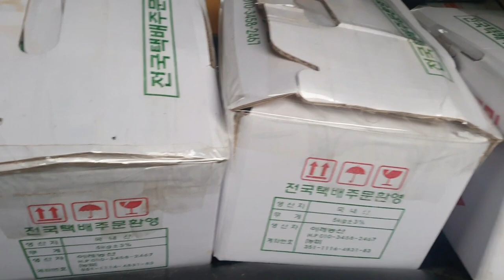12월 돌발돌발 시청자 감사이벤 해풍맞고 자란 꿀고구마 맛나게 드시고 건강하세요#호박고구마#충청도사투리#잡초#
뿌린만큼 거두리라
홍성교도소 코로나19 집단감염 수용자 26명·직원3명#
국내 오미크론 확진자 5명 늘어 누적 119명#
베이징올림픽 보이콧 확산 영국 캐나다도 가세#
제주 서귀포시 서남서쪽 41km 해역서 규모 4.9 지진발생#
토트넘 이어 맨유마저 뚫렸다 코로나 확진자 다수발생#
문재인 대통령 베이징 올림픽 보이콧 검토 안하고있다#
오미크론 변이 확진자 15명 추가 누적 90명#
대장동 뇌물·사퇴 종용 의혹 유한기 사망 윗선 수사 제동#
영국서 오미크론 감염자 첫 사망자 발생#
애플 2%이상 하락 시총 3조 달러 돌파 실패#
제주도 코로나 확진자 36명 추가 중학교 교회 관련#
뉴욕증시 하락마감 나스닥 1.39%↓#
3차 접종 7772명 누적 635.5만명·12.4%#
코로나19 위험도 전국·수도권·비수도권 모두 매우높음#
文대통령 호주 백신 접종완료 한국인 15일부터 무격리입국#
신규확진 7022명 사흘째 7000명대 누적확진자 50만명넘어#
다시 살아난 오미크론 공포 나스닥 1.4%급락#
코스피 17.71포인트 내린 2983.95에 개장#

실시간 라이브 야방​먹방​오프로드​중층낚시​나는자연인이다​리니지​오동지​김해꼬마​tv#넷마블​담양오리​불도그​충청도사투리 건달​명천TV 창기​TV#승냥이​사투리​음방​소통 Eatingroom 이문주 엔조이 비트코인 로또 엔조이커플 다정한부부 최고다윽박 그까이꺼 오지탐험기 무인도 담금주 썰푸는남자 히스토리 코리아헌터 kpop 파워볼 라오스 비엔티안 방비엔 블루라군 밤문화 SJSTORY껌딱지 NK채널 창현거리노래방 팝콘TV 입짧은햇님 삥달이 미얀마 치앙마이 치앙라이 태국 세계여행 카지노 필리핀 강원랜드 사또 tzuyang쯔양 라오스여행 배낭여행 나혼자캠핑 Cafe Music BGM#타노스tv#따이#바카라#channel#7clouds#나혼자차박#마카다tv#타노스#샴발라tv#흉가체험#윤시원#비박#시청자데이트#노래자랑#차박캠핑#먹방캠핑#영세민캠핑#노숙자#BJ여포#방송사고#작약꽃tv#코코보라#갑돌갑순TV#치앙마이 로빈TV#아조씨Ajossi#Minos Studio#라오스 표류기#싸바이채널#시도 sido#라오스요정ນາງຟ້າລາວ#라오스 오지마을 한국인#Miss테리의 미스테리#THAI CLASS TV 타이클라스TV#태사남TV#씨군#베트남 다낭 이쁜이Danang Cutie#여행가YONG [Traveler Yong]백봉기티븨 BBGtv#남쌩놈 Nam Ssang#HongGoGo#초마드 CHOMAD#youngin ing#라오스 행동대장#라오다오[LAODAO TV]배낭여행 나나차차nanachacha#라오스 한태가족 [Anna in lao]글로벌호구 한국남자#희철리즘Heechulism#하유필TV_HAYUFEEL#춘삼 Chunsam#싸바이채널takaten#피바 3콘[Peebar 준아 방송사고 3khon]LofiGirl 버거형 까막이 오스카tv 전국일주 동남아여행 세계여행 FOOFA 푸파#호사마 Hoshama TV#올스타#철봉tv#불도그#이하연#리니지2#존크tv#유익tv#Josh Neuman#포크포크#트롯뉴스#투보#권똘#플레이조커#하나키키#마젠타#수와진#팬텀싱어#유정호#다정한부부#화명동 마녀#먹방MUKBANG#덕자전성시대#덕자#김여정#남캠#벗방#골드윙#김정은사망설#인민군#탈북자#노래자랑#음치노래#시청자노래자랑#김재석#폭행사건#아프간#탈레반#태풍#탈레반공포정치#탈레반자금#아프가니스탄#양귀비#미라클작전#특수부대#공군특수부대#Miracle#Miracle Operations#일본#일본현상황#개망신#움짤#아프간현상황#약초산행#버섯산행#약초꾼#갈떄까지가보자#코리아헌터#빗소리#먹두리#산적#파워볼양빵#바카라#떡실신#임영웅#김호중#김다현#bj혀준#음방#소통#주식#가상화폐#해외선물#비트코인#바카라#블랙잭#바둑이#한게임#하수오#도라지#잔대#산삼#천종산삼#상황버섯#당뇨#아토피#천식#사랑방#김수찬#오동지#은하별#직캠#장민호#영탁#바이러스#코로나#변이#변이바이러스#델타변이#뮤변이#미얀마#미얀마군부#꽃자#여제tv#새마을방송#카광#냉철tv#태국푸차이#이영한tv#코인흥신소#가로세로연구소#수와진#야방미션#김달#연애상담 고민상담 술먹방 세야 조동희 조폭잡은 화류계 음악 소통 전화데이트 남캠 복부인 짱태우 태자 비트코인 해외선물 가상화폐 BBC SLBM kpop CNN 보이스피싱 역관광 움짤 방송사고 홍준표 실제상황 시골살이 텃밭 고추심기 태권무희24시잔소리 엄지원 엄상용 SLBM수중발사성공 세계 7번째#군사무기#특공대#특수부대#디씨멘터리#16호#16호태풍#민들레#태풍민들레#김정은대역#곽튜브#노브라#KWAKTUBE#곽튜브KWAKTUBE#Rirang OnAir#캠핑제국#차박캠핑#캠핑카#카라반#스타렉스#소박사tv#곽상도의원#화천대유#린린파파tv#Hangang#별밤지기#별이빛나는밤에#오징어게임#이재명#대선#이정재#공유#구슬치기#딱지치기#백종원#산적#삼시세끼#먹두리#맛집#집구석#고속도로#야시시#문어#문어낚시#갑오징어#쭈꾸미#바다낚시#서해안쭈꾸미#도시어부#해루질#さいごまで#あぶない#韓国有チュボ#넷플릭스#준아-Joona#엄비umbi#Spor Delisi HD#맨인블박#Newsflare#스포츠몽땅#시네마로드#깜똘하우스#동네비디오방#30대 자영업자 이야기#오도씨(ODOSSI)보물섬AD 세상에 없던 생각#현대사TV#이정재#Swedwoods#진석기시대#Creative Cement#방앗간 비둘기#부귀영화#MIRANDA TV#앵쩡TV#Nina Sergeeva#리얼깽TV RealkkaengTV#요것봐라#낄낄상회#벨리곰TV - Bellygom TV#킹클럽KingClub#동네놈들#삐아리 BBI Ari#KOMERICAN#데일리버스킹 Daily Busking#산적TV 밥굽남#Checei#면상들#장삐쭈#초짜낚시TV#잡솨#잡솨tv#생생지식정보#엠장기획#차말남#휴먼스토리#토토튜브[TotoTube]핵잼컴퍼니 에이스토리 A STORY#Miss테리의 미스테리#비하인드#키즐 kizzle#신미래#모과형#ICKUTech#アップタウン本部#웃음보따리#임성욱#단발머리#동심파괴#블랙박스#사고현장#사랑과전쟁#전원일기#순자엄마#도람뿌#캐릭터필름#Pan Piano#현피#참교육#지산카센터#삐루빼로#팩토리#Aptaclub Ireland#Latest Sightings#Bushradical#YUNA NUNA#코미꼬#Khmer Vs Thai#
Brilliant News#최고다윽박EUGBAK#섬마을훈태TV#MBCNEWS#알고리즘#YTN 돌았저#돌발영상#リラックスできる音楽#Relax Music#OhmynewsTV#Nature Zilla#
阿鮑(아바오)댕댕이의하루 동현kldh 쓸모왕 누리호실패#5 phút sáng tạo#SPOTV#카진성#최고수익률#FailArmy#로또대박#로또명당#차도르#보겸s#웃긴댓글#MISSDICA#리뷰엉이: Owl's Review#이동형TV#하알라#히스토리#덕자전성시대#럽볼LoveBall#이웃집수달 Otter’s Home#한문철TV#섬마을훈태TV#UFC - Ultimate Fighting Championship#수석보좌관#끼불이#1theK 원더케이#오분역사#Professor Live#몇대몇?블랙박스#하오TV#오르가즘#까마귀tv#밤문화#연합뉴스TV#YTN news#德州扑克木头哟#근황올림픽#맛상무#허경영TV#위드코로나#얀센접종자#유부녀#단골이슈#미기MIGI TV#집밥#집구석#박진영#최성봉#펀딩#Latest Sightings#CRM Jewelers#떵개떵#[Flower pig]꽃돼지#선태공#직업의모든것#Travel Tube#허미노MINO#거탑tv#Swedwoods#뽀송한 준 bosungjun#쉬멜#트랜스잰더#대한민국청와대#면상들#돌발영상#도시어부#Rod Stewart#김호중소리길#런앤런 RunandRun#[햄지]Hamzy#Weekly Dose of Fail#김장철#동치미#배추시세#무우시세#고추시세#시골살이#논두렁#벼베기#천뚱TV#안철수#대선출마#움짤#틱톡#빵터짐#노출영상#1분미만#미몸#드림텔러DreamTeller#웃긴영상#이지Leezy#뚝방길#속삭이는몽자#비공개영상#반려견#유기견#안락사#웃긴형들#도깨비#흉가체험#리틀조빅조#ASMR먹방#주태백이TV#Kusataro#DopeLyrics#Topic#셀트리온#코로나19#항체치료제# 로이터#萌妹扛大槍#Faraway Forge#Funny Animals' Club#Furry Gang#그루밍데이 고양이cat vlog#Twinkle#KING KONG AMAZON#Jetson#개조이DogJOY#먹보스 쭈엽이#Cute Zone#RptimaoTV2#건나물TV#굿라이프#숲속청계농장#DopeLyrics#잠골버스#정브르#할명수#Idiots On Wheels#대만 풍경 대만 이야기#Biệt Đội 4 Chân#호구와트 Hoguwarts#The Top Ones#말왕TV#Dash cam Central#궁금소#애니멀플래닛#전두환사망#야식이#ARMY AHN 한국계 미군#Midnight Monster#최스타TV#슈카월드#Omicron#MrBeast#NHK#Twinkle#비키니#
세아로그 Se.A Log#진포터#Kimoo Pranks#77 tvseries#도로위참견시점[도참시TV]Hun FF#잡초#무인도털이#잡초#CYBERJAPAN DANCERS Official#철구형 CHULTUBE#뒤태미인 이블린 Evelyn#NANA#BerryTV#독거노총각#로동복어#Latina Noticias#Lovely Grooming#딩고뮤직 dingo music#별사탕 뉴스#다흑#원샷한솔OneshotHansol#foodbull푸드불#Life with Malamutes#BTS US ARMY Tita#Louvores de Adoração#운행제한#저감장치#5등급차량#Kun Khmer Martial Arts#DIZEUUL#내일은국민가수#لحظه#